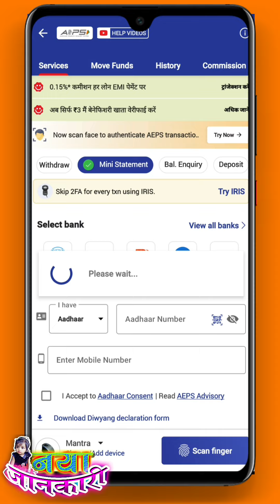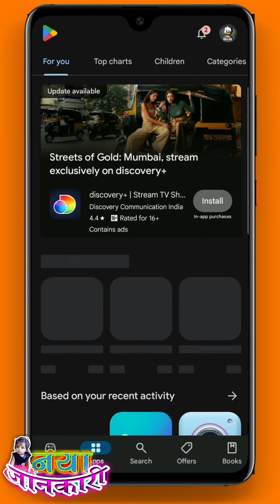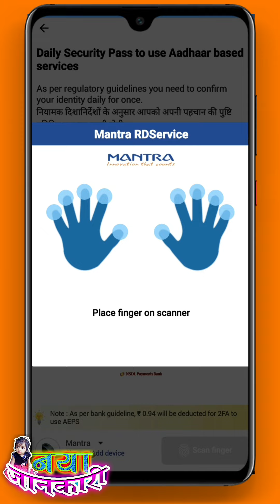fingerprint mantra में Null Parameters Problems का 100% Solution ll Nayajaankari 2024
दोस्तों, यदि आप भी Mantra MFS100 Fingerprint Device का उपयोग करते है, और कभी कभी Null Parameters error आ जाता है, उसके बाद हम Fingerprint का use नही कर पाते है, fingerprint device का light नही जलता, इसका आज मै 100% Solution इस वीडियो में बताया हूँ, इसके लिए इस वीडियो को शुरू से आखिरी तक जरूर देखें, वीडियो को पूरा देखिये, धन्यवाद ll

👉 दोस्तों है, यदि आप सरकारी नौकरी की तैयारी कर रहे है, यदि आप छत्तीसगढ़ की रोजगार सम्बन्धी हर विभाग में होने वाली भर्तियों को सही समय मे पाने का जरिया ढूंढ रहे है, तो हमारे Youtube चैनल (CG GOVT JOB) को Subscribe जरूर करलें, आप चाहें तो उस चैनल के कोई भी वीडियो में जाकर डिस्क्रिप्शन से Whatsapp Group/Facebook page/Telegram चैनल में Join भी कर सकते है, जहाँ आपको हर सरकारी नौकरियां का Updates मिलते रहेंगे l

e-District2024
cgslogan_photography_reels_compitution_2023-24
₹computer-date-Time-Setting-2024
CG employment registration
details
Rojgaar panjiyan registration focgonlinedhantoken
rojgar panjiyan kaise karen